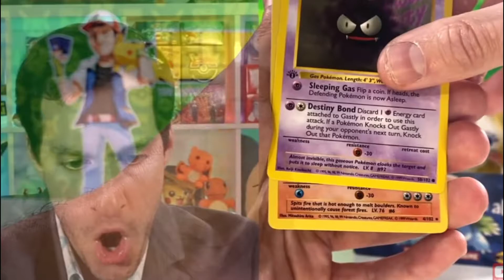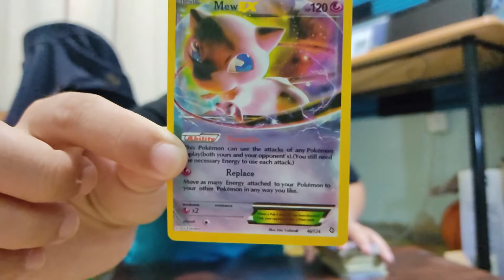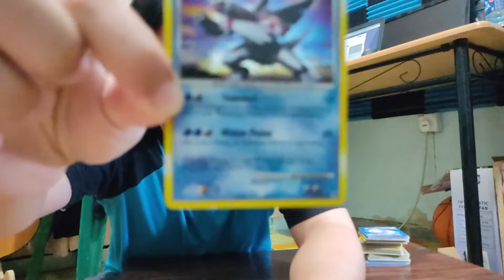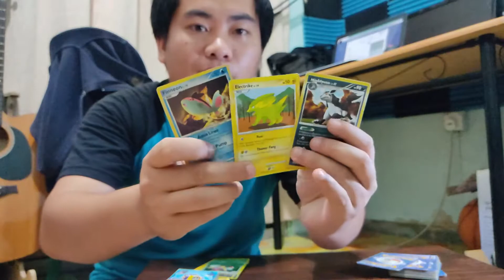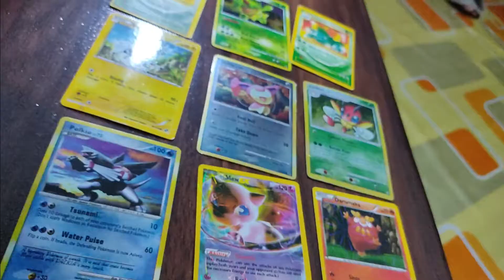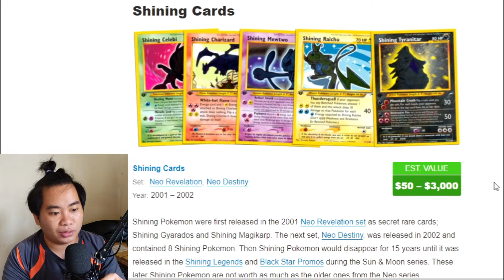Try check RARE Pokemon card my lil brother!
Video pada kalo ni genk saya bakal review pokemon card yang ada adik saya simpan selamany.. dan saya tida tau pun ada pokemon card yang rare!!.. dan mahal!! $$$$$ and hari saya bakal review card adik saya jika ada rare card dia... nonton ya genk.. hehe.. tq so much chut2.. love u guys!!

# CAMERA PHONE : XIAOMI REDMI NOTE 9S
# TRIPOD
# FILMORA 9.2
# LAPTOP ASUS X554L